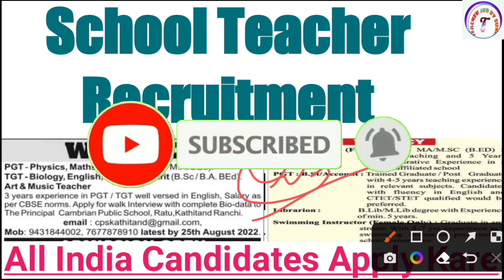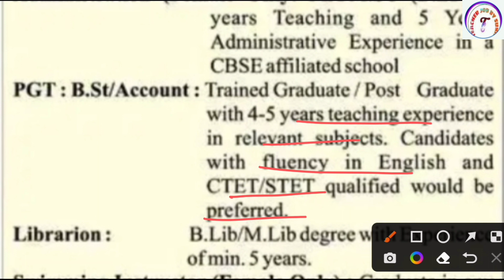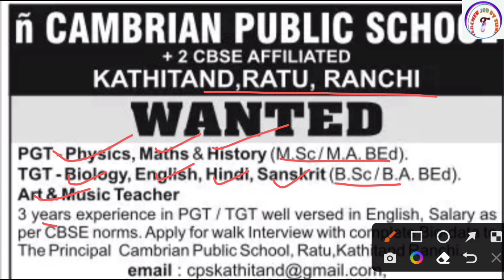New शिक्षक भर्ती 2022 | PGT TGT PRT VACANCY 2022 | TEACHER VACANCY 2022 | TEACHER JOB VACANCY 2022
New शिक्षक भर्ती 2022 | PGT TGT PRT VACANCY 2022 | TEACHER VACANCY 2022 | TEACHER JOB VACANCY 2022 |  Teacher Job Sunil

KVS👇

KVS RECRUITMENT
KVS VACANCY

NVS👇

NVS PREPARATION

DPS👇

DPS VACANCY
DPS RECRUITMENT